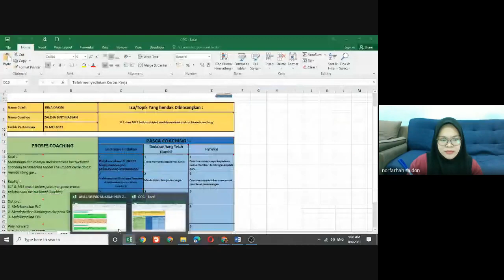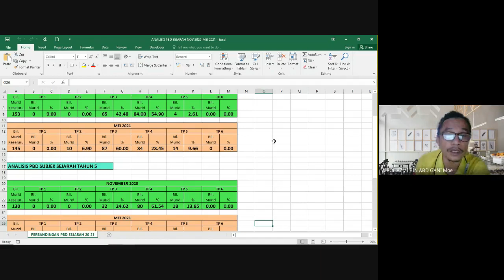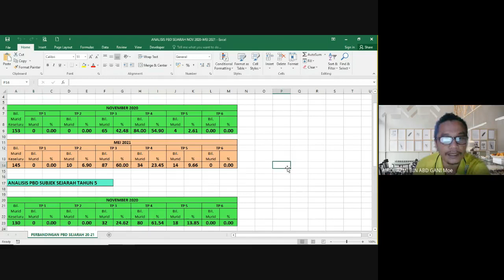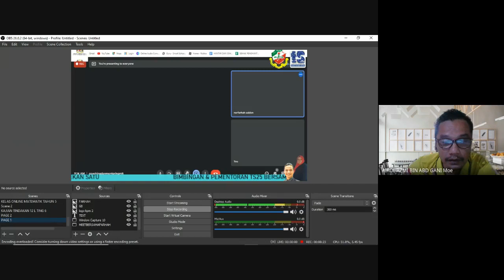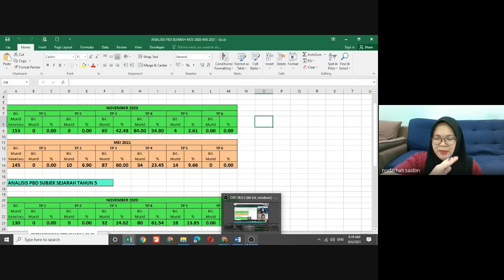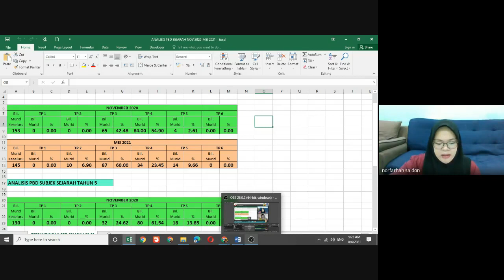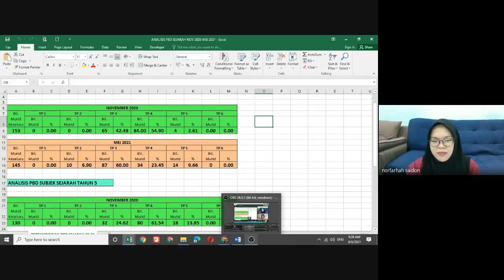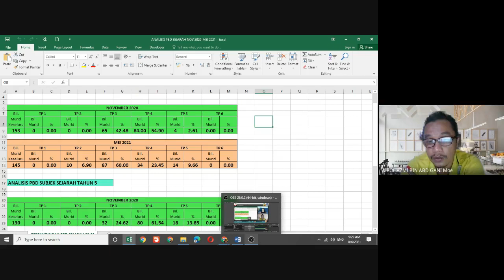Sesi Coaching & Mentoring Bersama MLT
Ini adalah sesi 1 coaching & mentoring bersama Ketua Panitia Sejarah
Nama Guru: Norfarhah Bt Saidon
Masa: 9:30 am
Tarikh: 8 Jun 2021
Medium: Googlemeet